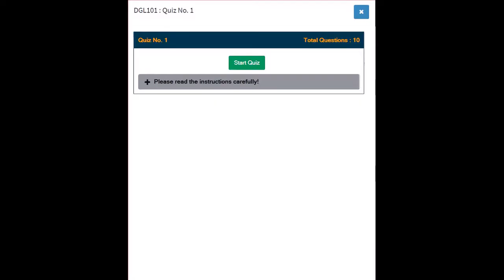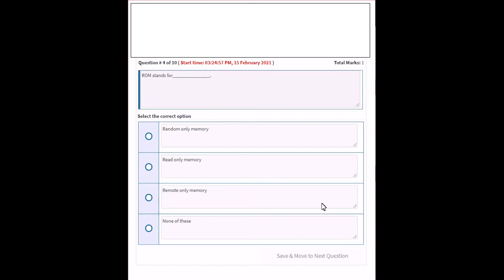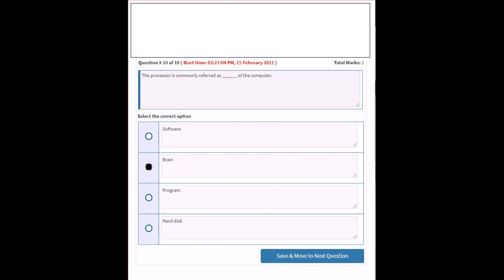Digiskills - Digital Literacy Quiz 1 Solution Batch 09 || Batch 9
1. Freelancing
2. E-Commerce Management
3. Digital Marketing
4. Digital Literacy
5. QuickBooks
6. AutoCAD
7. WordPress
8. Graphics Design
9. Creative Writing
10. SEO (Search Engine Optimization)
Searches related to creative Writing Quiz 1 digiskills
Digiskills​ Creative,
Creative​ Writing,
Digiskills​ Freelancing,
Digiskills​ Exercise,
digiskills​ pk,
digiskills​ certificate,
digital​ literacy digiskills,
Page​ navigation,
digiskills​ cpk,
digiskills​ apk,
lms​ forgotpassword,
digiskills​ sign in,
digiskills​ certificate,
digiskills​ login,
digiskills​ lms,
digital​ literacy digiskills,
Page​ navigation,
Digiskills​ Digital Marketing,
Digital​ Marketing,
Digiskills​ Freelancing,
Digiskills​ QuickBooks,
Digiskills​ AutoCAD,
Digiskills​ WordPress,